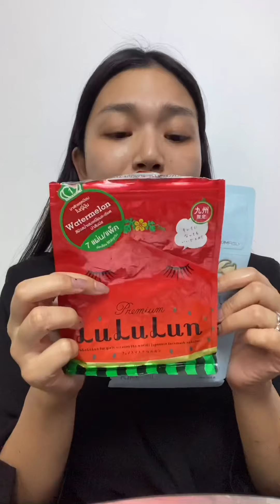🌟เเต่งหน้ารับปริญญา👩🏻‍🎓เเต่งเองก็จะได้ประมาณนี้ ❤️🥰 (IG Repost) I gamiiz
✨รายการของ↴
มาส์กแผ่น : @kimroly_th / Lululun
มาส์กตา : Pureheals
Moisturizer : @smootojapanofficial
Primer : Cartice
รองพื้น : l’oreal fresh wear
แป้งพัฟ : @chaonangthailand
ที่ดัดขนตา : @muji_thailand
ตา :
แก้ม : @nareemakeup ohmyblush
ปาก :  @maybelline

✨Others ↴
➫  กล้อง : Sony a5100+ Iphone 11
➫ โปรแกรมตัดต่อ : Imovie